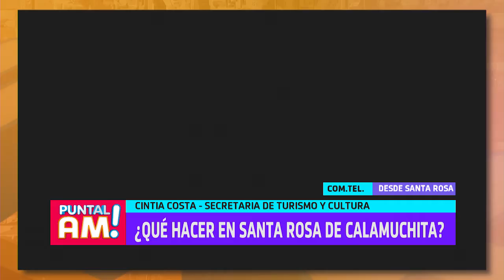Cintia Costa - Nueva edición del "Festival del Rio y Luna" (Santa Rosa)